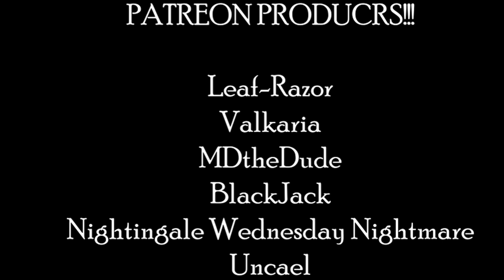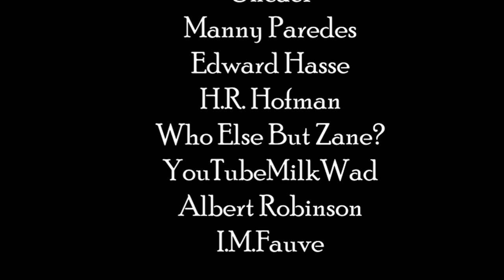My Disappointing First Impressions of Blackadder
Hailed as one of the greatest British sitcoms, Billy H.L. finds himself disappointed with the classic, Blackadder.